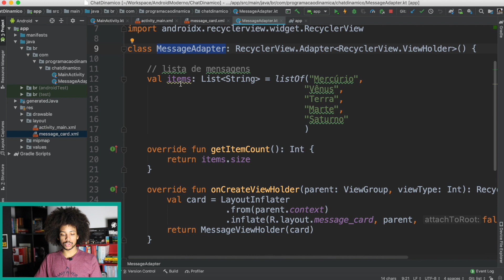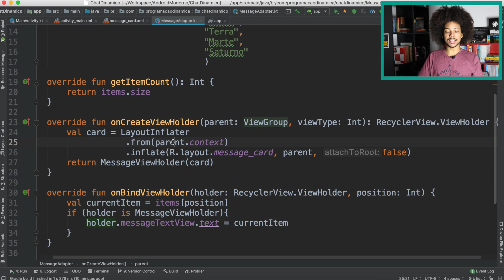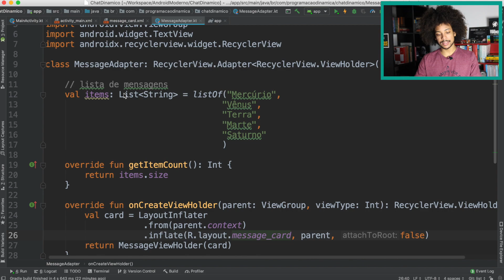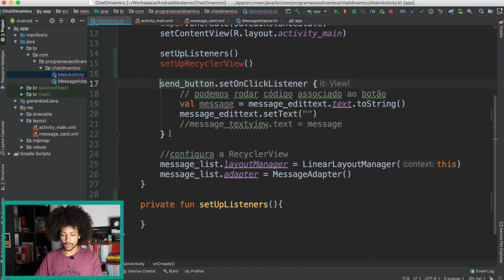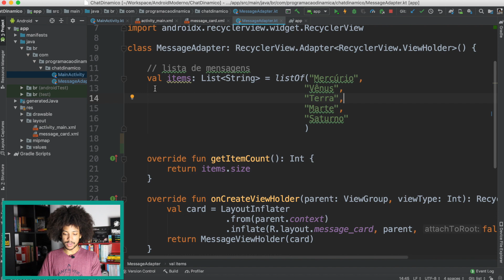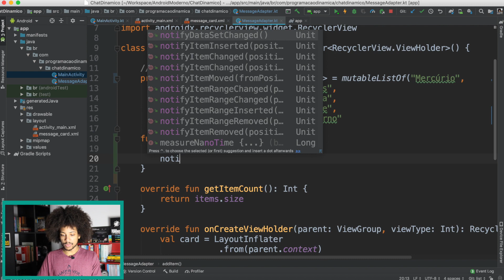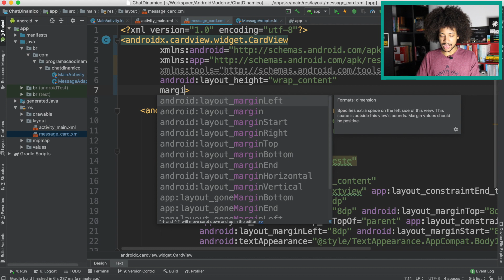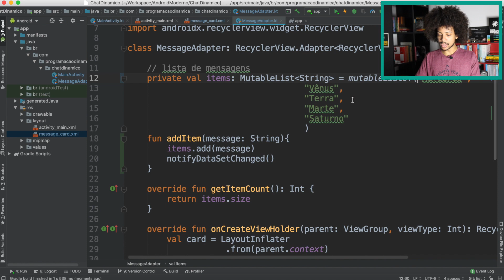Modificando o ADAPTER de mensagens | Android Moderno #4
Prosseguimos na construção do nosso aplicativo Chat Dinâmico no quadro ANDROID MODERNO! Precisamos modificar nossa classe Adapter de mensagens para adicionar novas entradas do usuário à lista de mensagens enviadas.

Nosso primeiro projeto de aplicativo Android é um aplicativo similar a um chat, porém com outro propósito. Nosso objetivo é conseguir jogar um jogo da forca, utilizando essa interface de conversa, contra uma espécie de "bot", que programaremos.